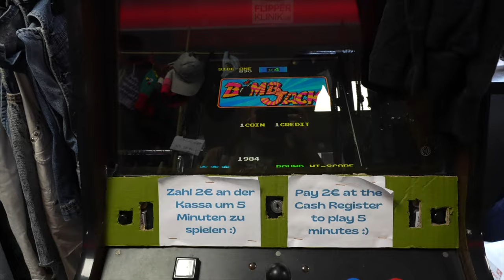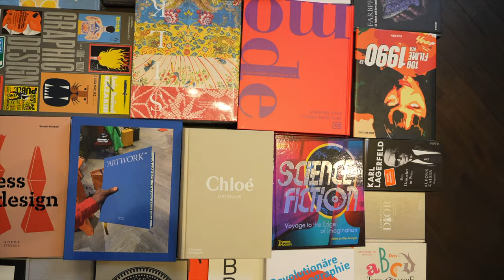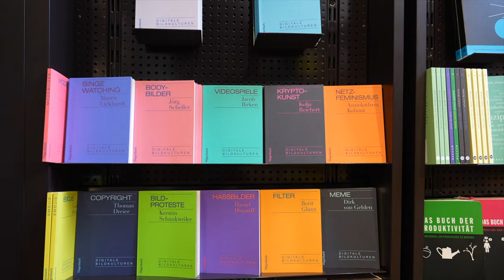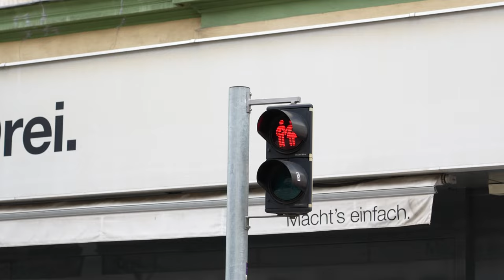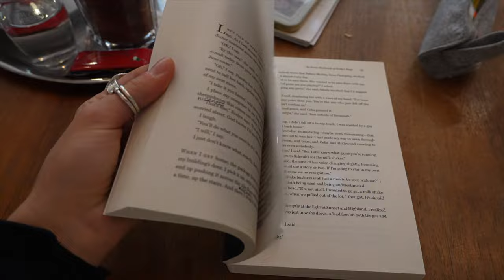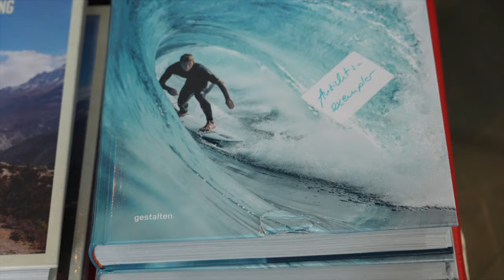Maneskin Concert and a weekend in Vienna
Join us for the most amazing concert ever, as well as a lovely weekend in Vienna.

CAMERA GEAR USED:

my Sony alpha 7 iv
small lens
zoom lens
SD cards
gorilla pod
go pro hero 7
go pro max

Lots of Love and stay awesome,

LenaLuciia